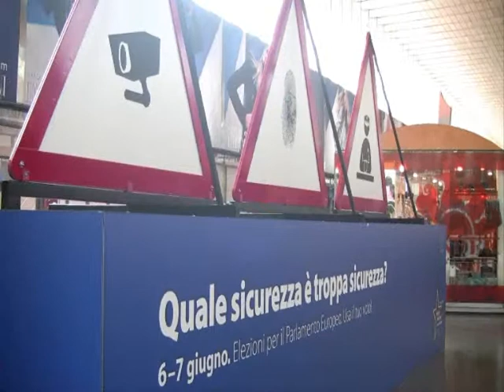Il video girato alla Stazioni Termini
LE PETIT VIDEO TOURNE PAR NOS STAGIAIRES